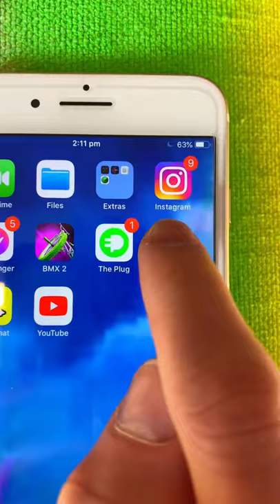WHAT CAME OUT OF THE PHONE?!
QUICK!!